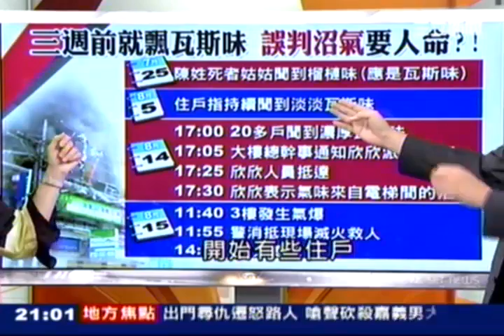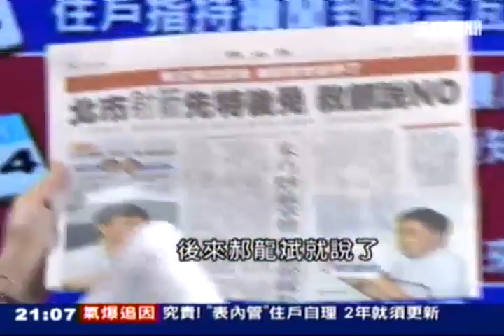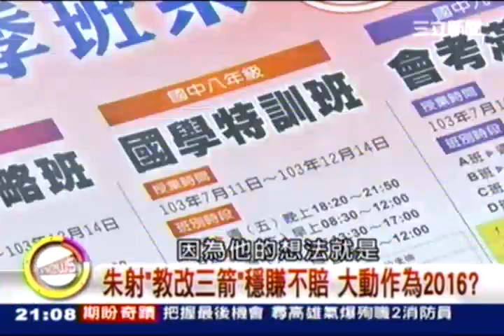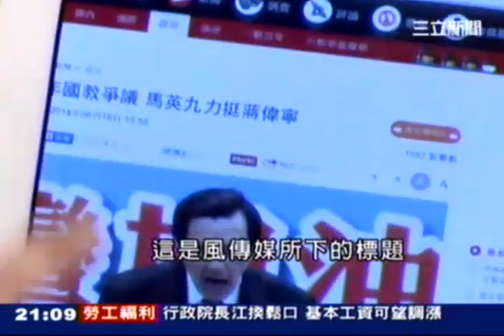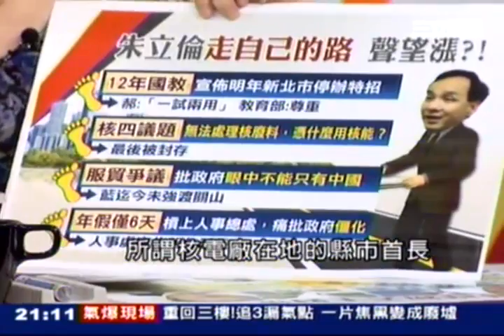驚爆新聞線20140816 1